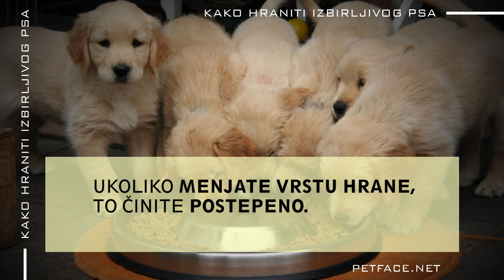KAKO HRANITI IZBIRLJIVOG PSA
Vaš pas neće da jede hranu koju mu dajete? Možda često voli da menja ukuse? Znači imate izbirljivog psa. Ili postoji neki zdravstveni problem. Pogledajte ove savete.